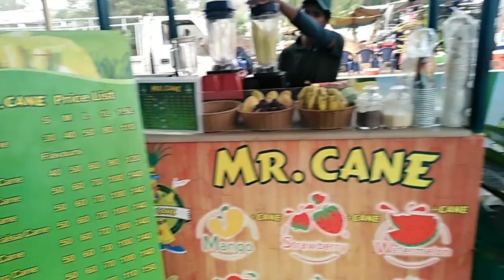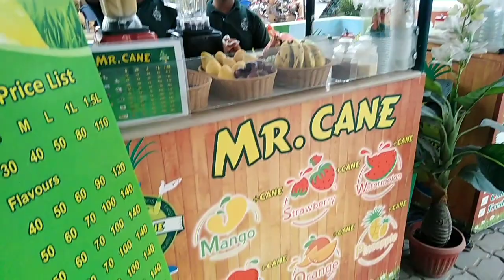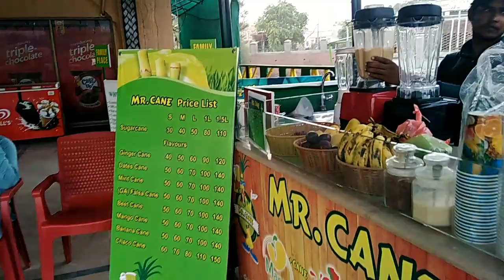zabardasat juice shop Raheem yar khan | aik Din Social media ke sath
Aik Din Social media ke sath